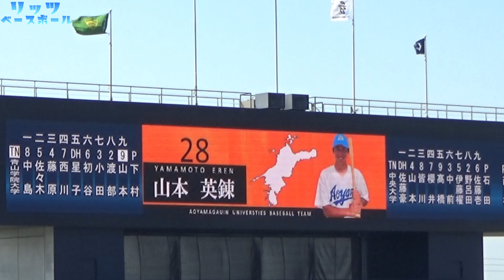【≪故郷に凱旋！/愛媛開幕☆東都大学野球≫松山市出身の外野手/2023東都大学野球連盟秋季リーグ戦第1週】2023/09/04青山学院大3年生・山本 英錬(松山市立桑原中※松山リトルシニア→今治西高)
青学大、土壇場で再逆転　安藤監督「選手がよくやってくれた」／東都

愛媛開幕！
2023東都大学野球連盟秋季リーグ戦第1週
3回戦
   青学大  0 1 0 | 0 0 1 | 0 0 2 | 3
   中央大  0 0 0 | 0 0 0 | 0 2 0 | 2

天候/晴れ時々曇り
10時時点　気温30.5℃　風速1.5ｍ　湿度69%